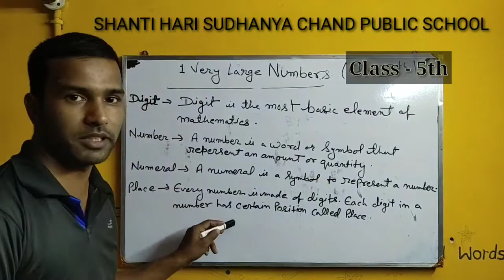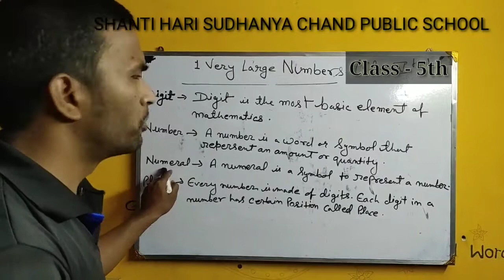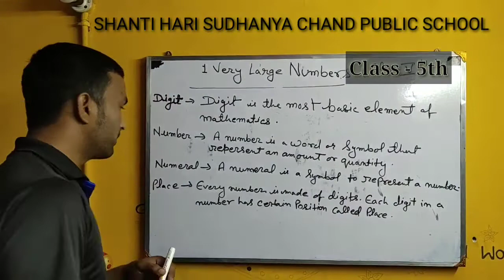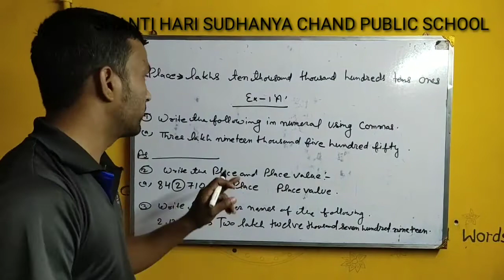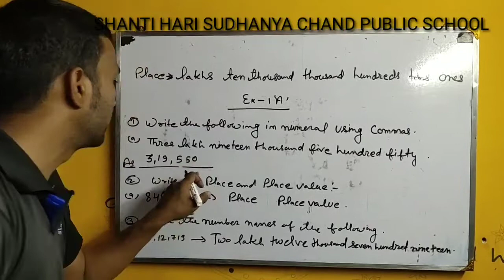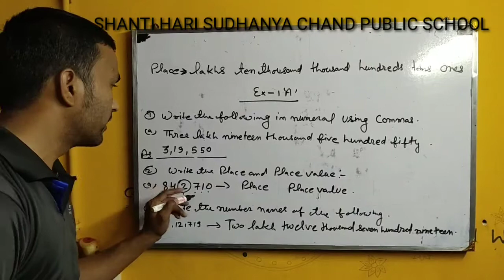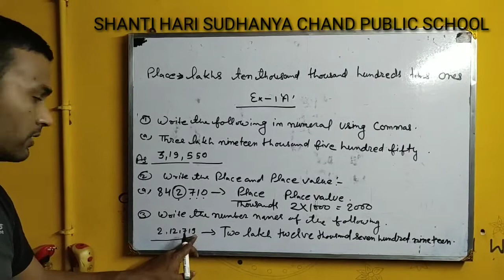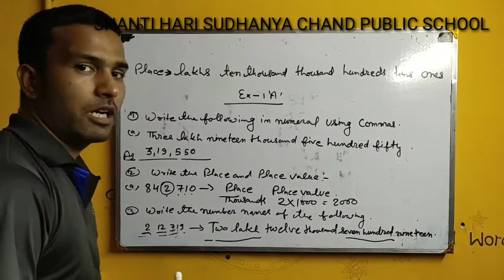Class 5th Ex - 1 "A"